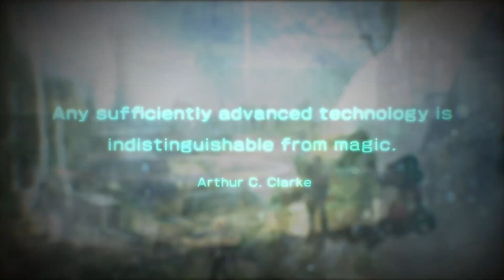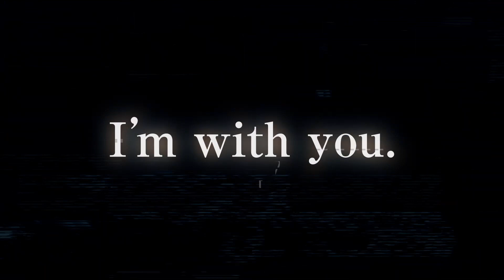Synduality - Gameplay Trailer PS5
Assista aqui Synduality - Gameplay Trailer PS5

☻►Quer Mandar algo? Mande aqui:
Irmãos Piologo
Caixa Postal 622
Indaiatuba-SP
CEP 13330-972